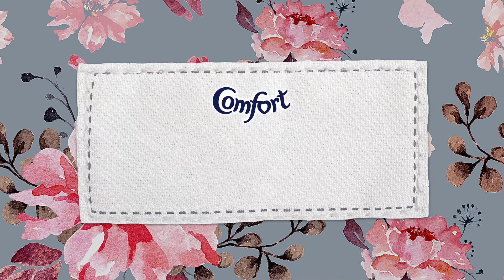Long Live Clothes - Comfort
Lawn collection after collection getting on your nerves a bit? Why not hold on to that fragile heart (and your wallet) and give that collection in your own closet a longer life? Make them soft, smelling great, vibrant and long-lasting with comfort fabric conditioner